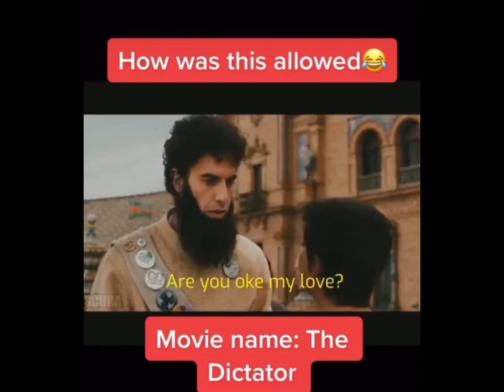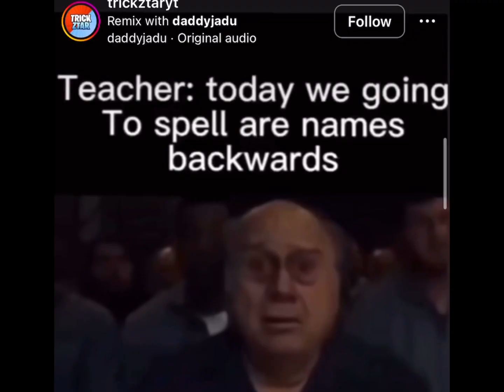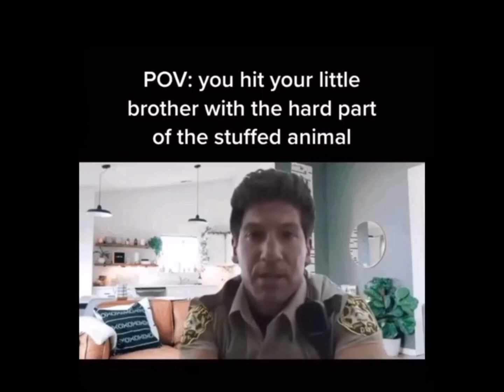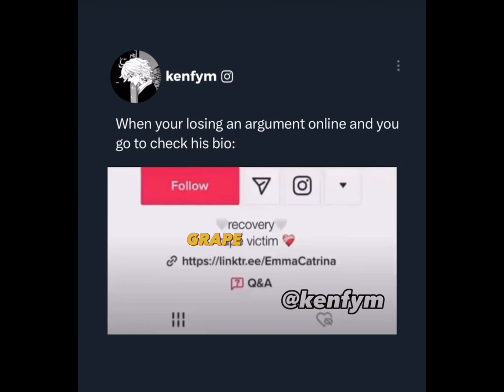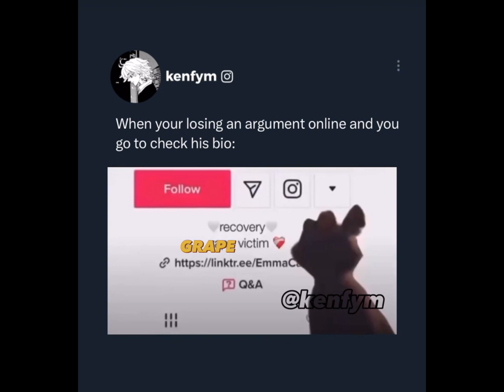OFFENSIVE MEMES PT 6🔥🔥